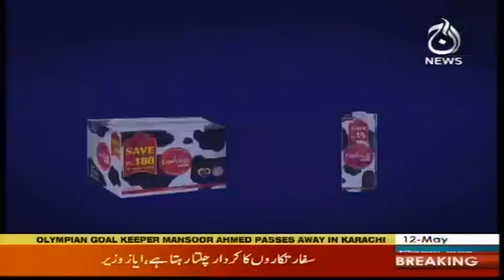Ru Baroo - 12 May 2018 | Aaj News